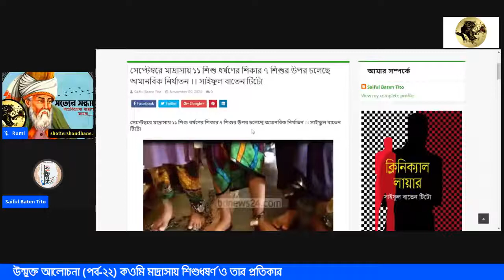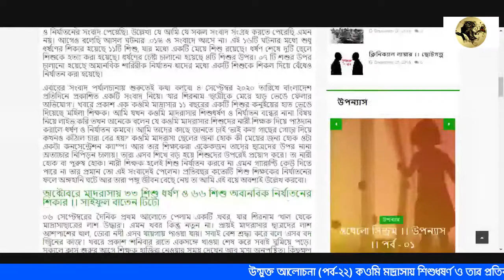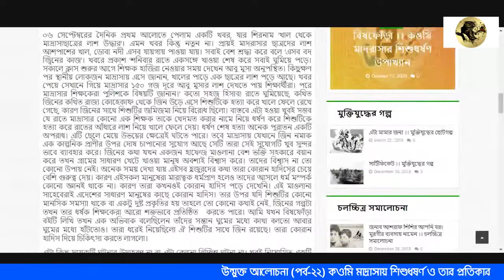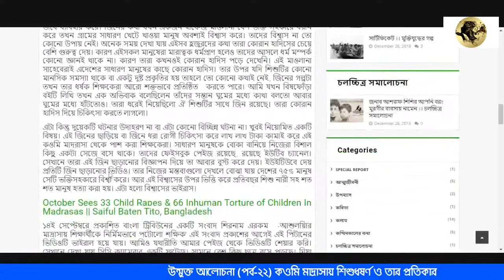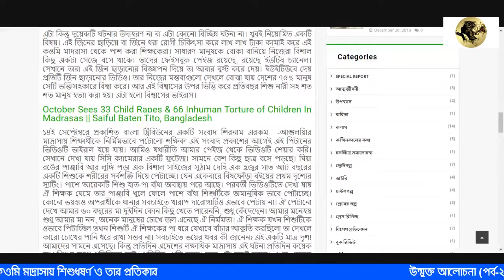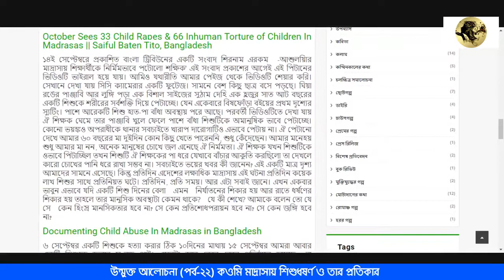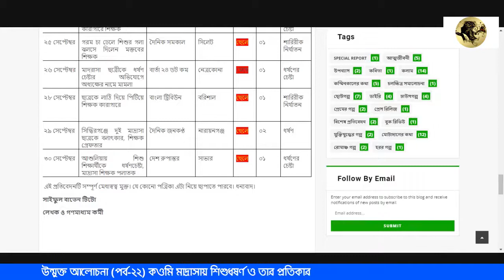সেপ্টেম্বরে মাদ্রাসায় শিশু ধর্ষনের সমীক্ষা